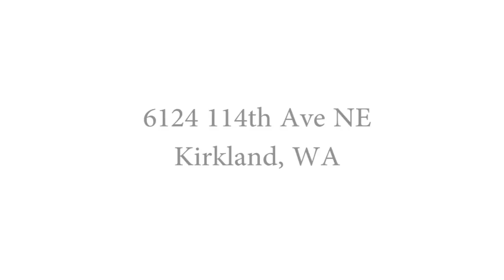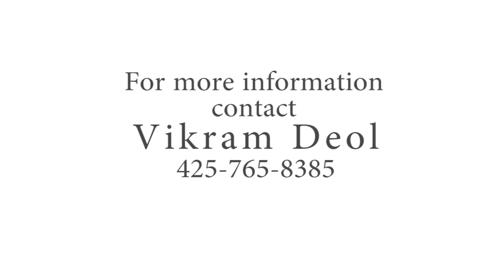SOLD Kirkland View Estate - The Deol Group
asteful and elegantly remodeled, this multi-level home in desirable Houghton takes full advantage of lake and mountain views from every level. Large kitchen with expansive cabinets, extra deep slab granite counters, and marble floors provide an open flowing floor plan. An entertainer's delight, this home has built-in surround sound and large terraced deck, allowing for a great party of any size. Perfect for hosting extended guests, the downstairs finds a second living room, 2 bedrooms and a new opulent full bath. Tigerwood bamboo with marble inlaid floors greet you as you enter the upstairs master. Comfort and relaxation await in master suite with a Jacuzzi tub, rain shower heads, a spacious California closet, and a wall of windows showcasing the stunning Olympic and lake views.